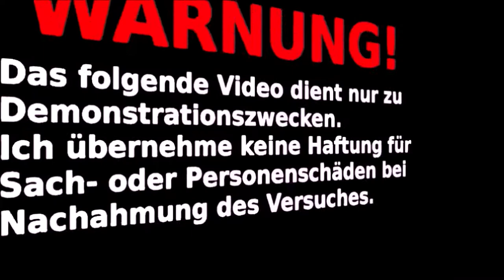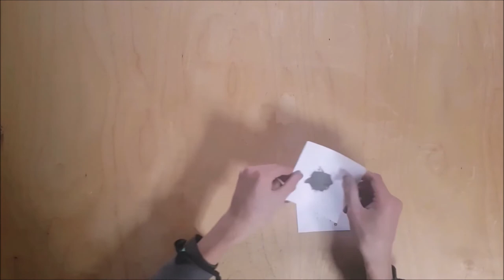Schwefel/Magnesium 1/1 BKS